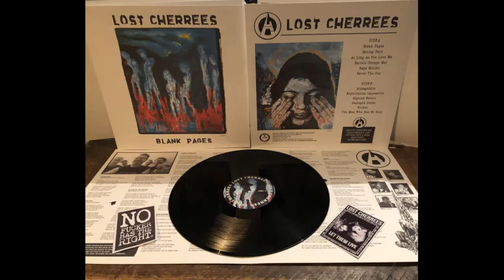Lost Cherrees - As Long As You Love Me